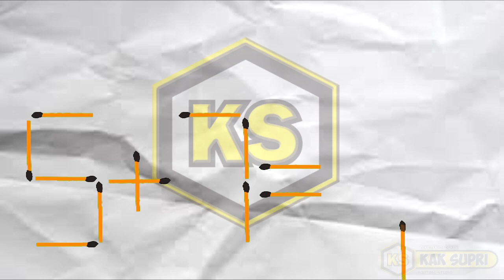Teka-Teki Paling Sulit dan lengkap Jawabnya ☑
teka teki korek api dengan jawaban yang sangat singkat dan padat 😂😂😂😂